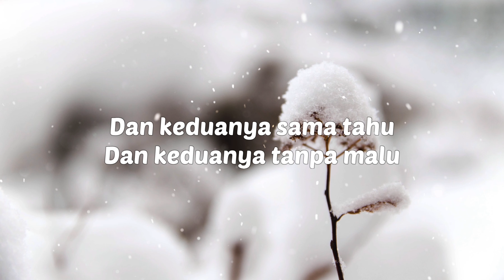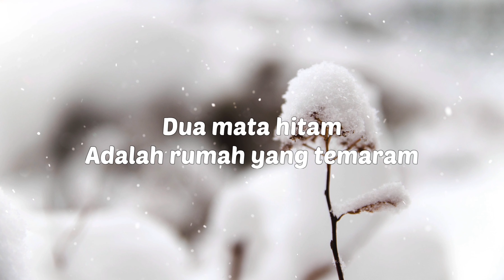Baca Puisi - Mata Hitam - Karya : WS Rendra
Setelah hampir 2 tahun berlalu, suara itu datang kembali.
Dengan nuansa dan aroma yang berbeda.
Agar yang lama menjadi baru.
Baca Puisi.

Mata Hitam
Karya : WS Rendra

Dua mata hitam adalah mata hati yang biru
dua mata hitam sangat kenal bahasa rindu.
Rindu bukanlah milik perempuan melulu
dan keduanya sama tahu, dan keduanya tanpa malu.
Dua mata hitam terbenam di daging yang wangi
kecantikan tanpa sutra, tanpa pelangi.
Dua mata hitam adalah rumah yang temaram
secangkir kopi sore hari dan kenangan yang terpendam.

Hanya membaca, tidak lebih
Agar maestro puisi, selalu digemari.